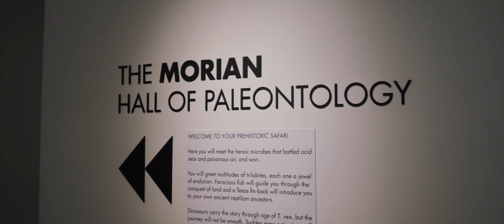Linda + Anson | Wedding Highlight Film at Houston Museum of Natural Science